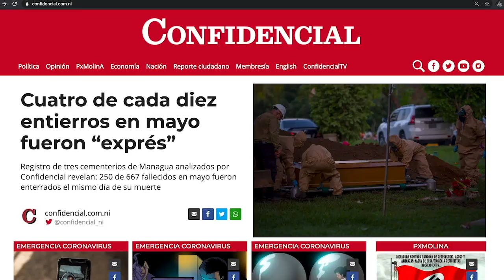Caricatura de PxMolina: Para acabar con crímenes de odio... necesitamos un nuevo Gobierno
La caricatura animada y comentada de PXMolina. No te perdás de las caricaturas e historietas en confidencial.com.ni ⏯